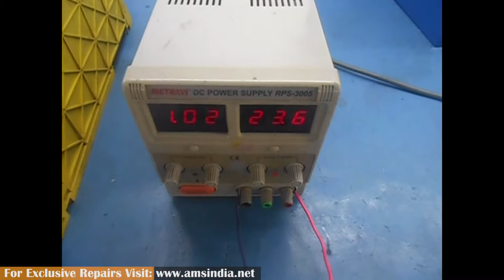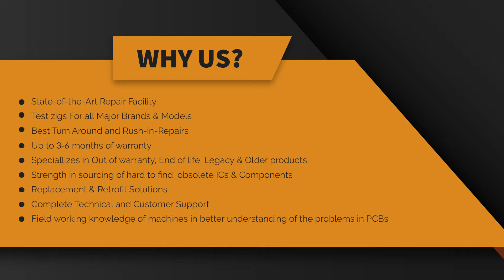Repair of FANUC 21-MB Control Unit A02B-0218-B502 | Advanced Micro Services Pvt. Ltd.